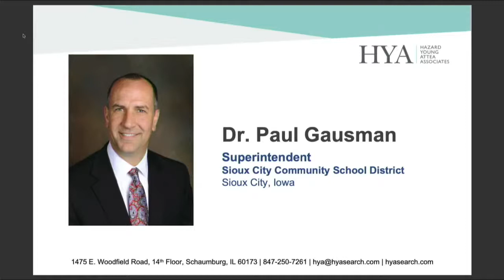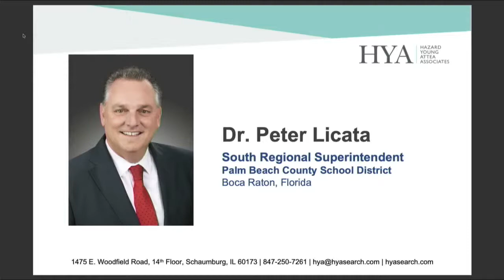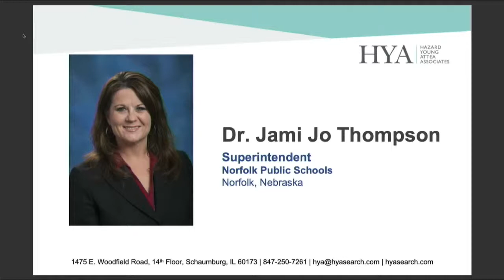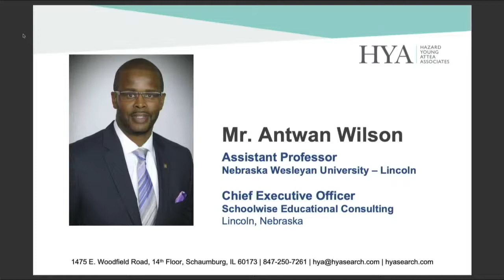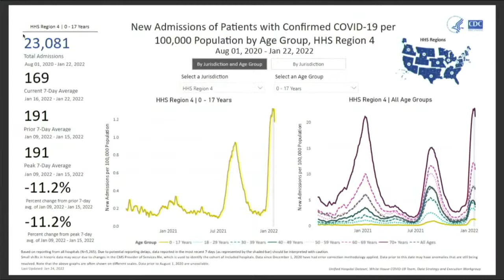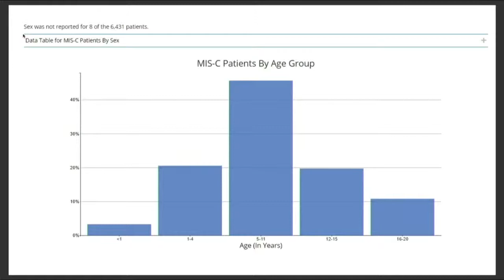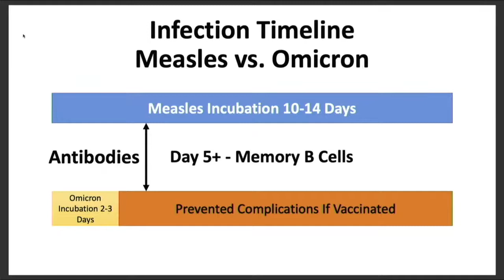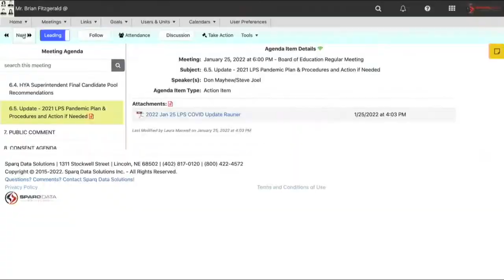Lincoln Board of Education Regular Meeting: January 25th, 2022